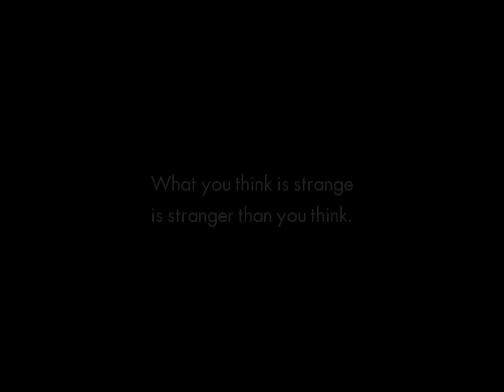John E.L. Tenney's Weird Lectures | Promotional Video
John E.L. Tenney's columns have been printed in magazines and newspapers world-wide, and he has lectured to numerous public and private schools, universities, organizations and clubs. It is estimated that, over the past 27 years, more than 60,000 people have attended one of John's signature "Weird Lectures."  Mr. Tenney has also been interviewed extensively on radio and television worldwide.

Booking a Lecture or Event Appearance

If you would like to book a lecture, schedule an interview or are just interested in more information you can email